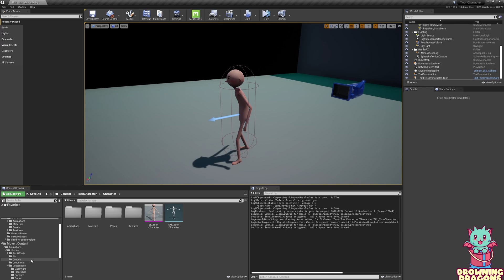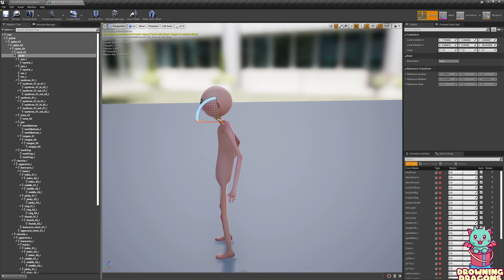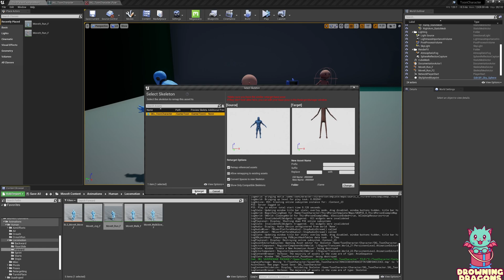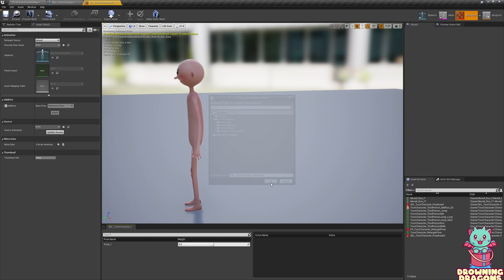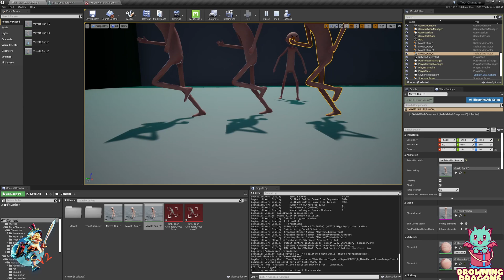MoveIt V2.0 [Core] Custom Retarget Pose (Optional)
Fellow developer interested in MoveIt?